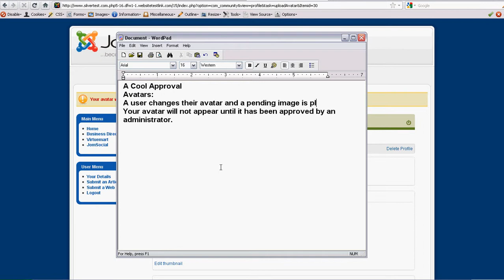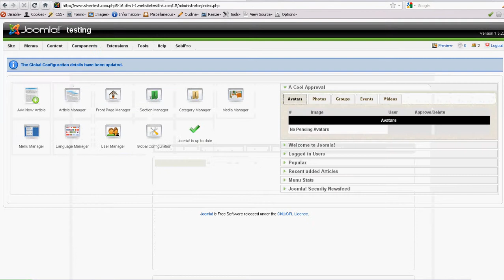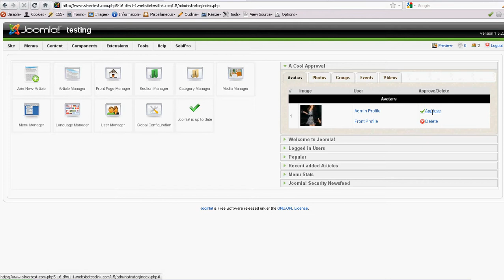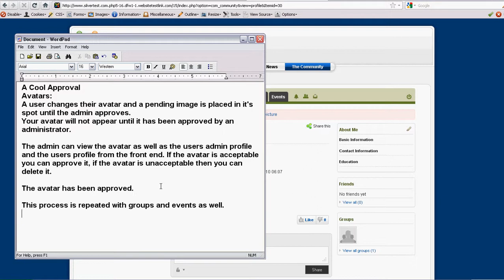A Cool Approval Demo Part 1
This is a demo of the A Cool Approval extension for joomla/jomsocial.